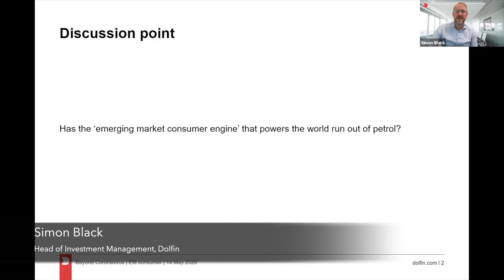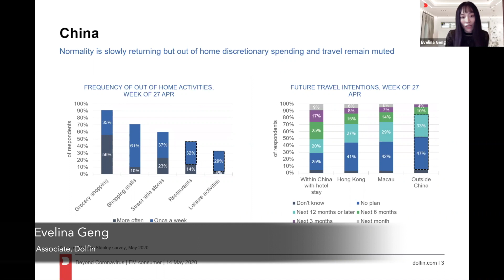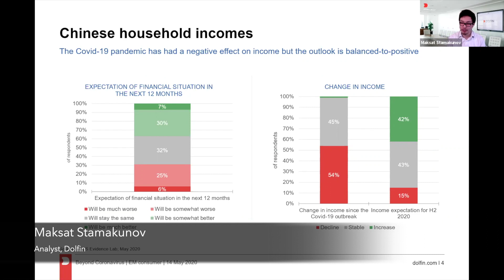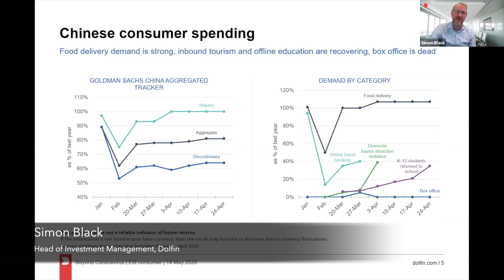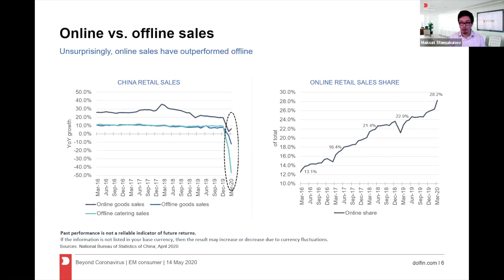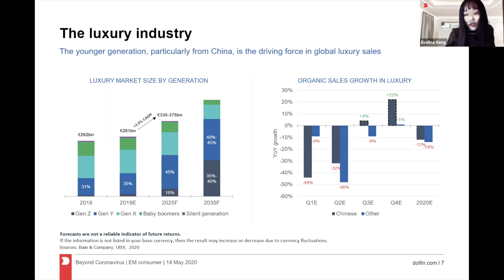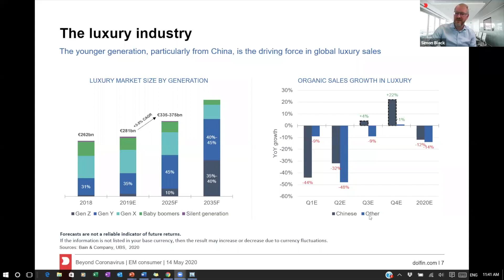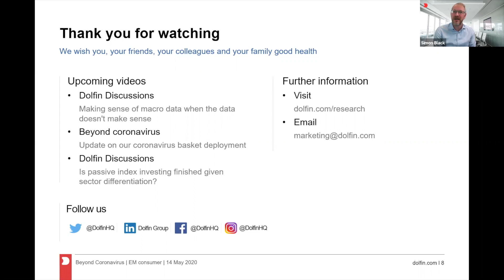The emerging market consumer | Beyond Coronavirus | 14 May 2020 | Dolfin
In our BeyondCoronavirus series we discuss changes we are making in our model portfolios in light of how the economy is being shaped by Coronavirus.

This week, we look at the EmergingMarketConsumer and ask has the ‘emerging market consumer engine’ that powers the world run out of petrol?

Highlights:
02:52 - China: Consumers are slowly returning
06:12 - Personal experience of our associate Evelina Geng in Beijing
11:35 - Chinese household incomes and consumer spending
16:56 - Buyer ecosystems
19:05 - The luxury sector